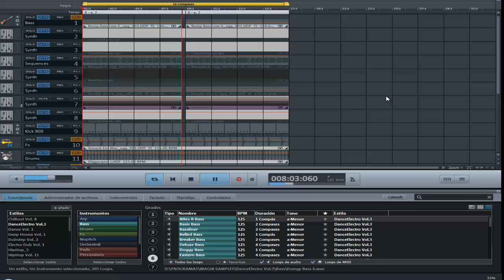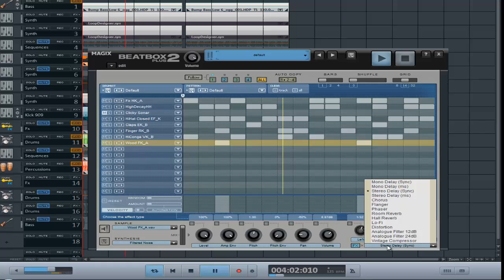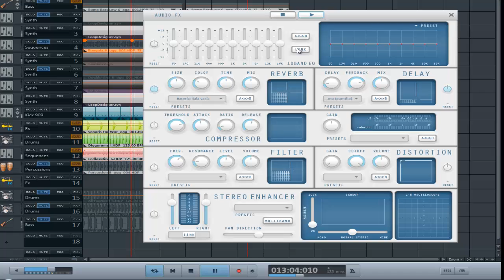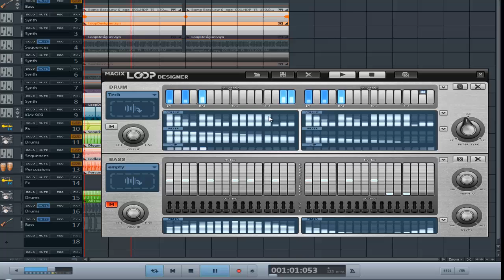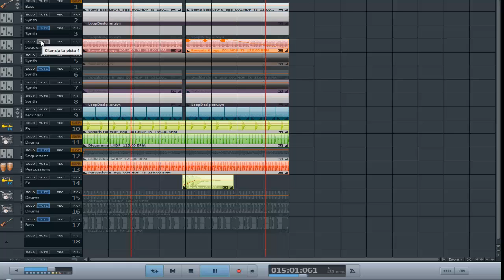Mix Magix music maker 2014 only mix.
forgiveness.
for failures.
is my ram